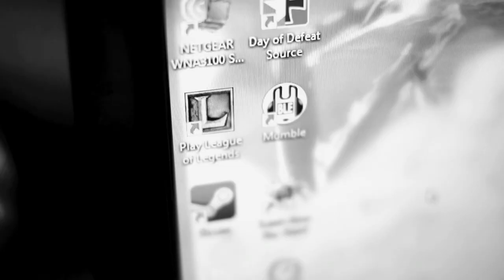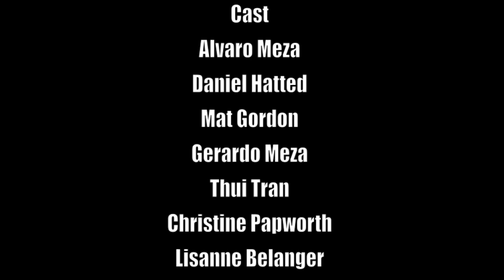League Documentary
This is a documentary about the addiction to League Of LegendsThe pc video game that has taken the world by storm. This was done as a class project, and was supposed to be shown at a class organized Movie Night, but some people had sticks up their ass's and maybe me and my partner did'n't ask enough questions. It's a little over ten minutes but it begs the question is the game just really fun to play or is it an addiction.

Movie made by Alvaro Meza and Alex Boone

Music used is not licensed by us Louis Armstrong - When your smiling and Ave Maria from the Hitman Soundtrack... I think.